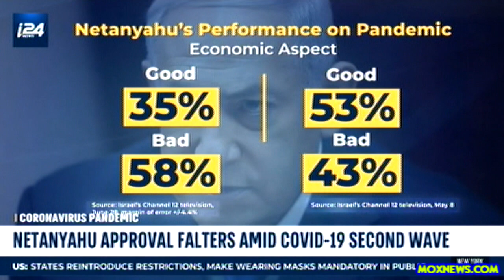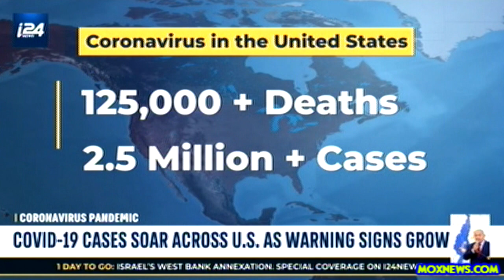Israel Handing Out Millions Of U.S. Dollars As Covid-19 Relief To Successful Israeli Businesses!